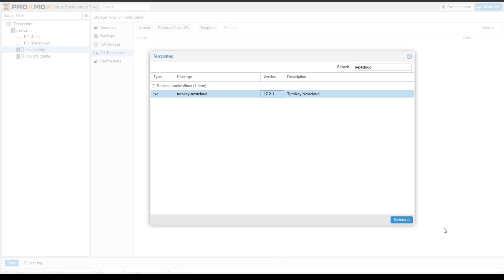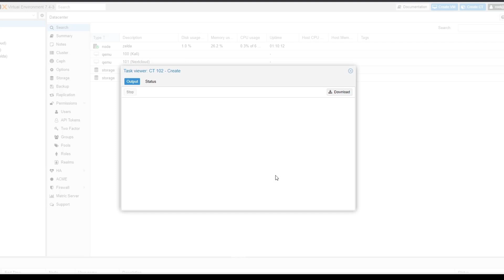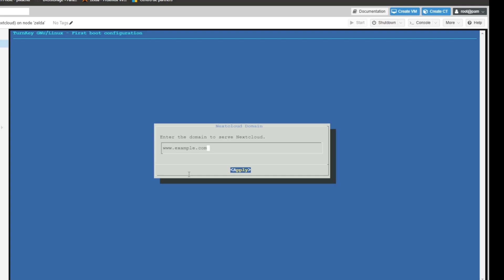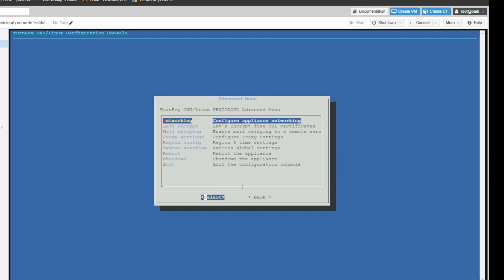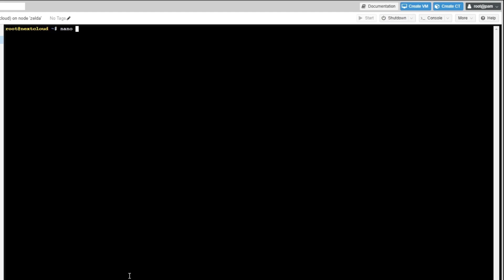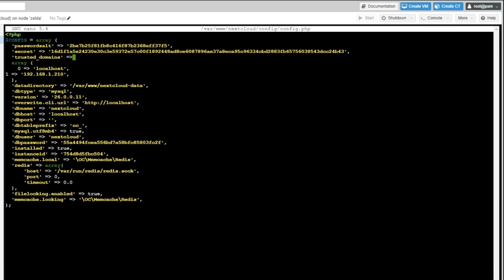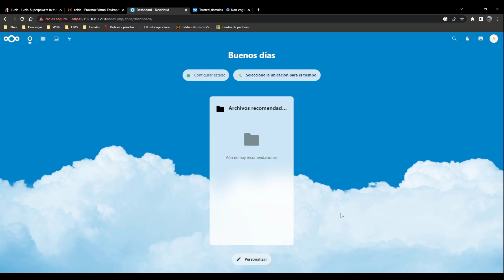👍 Instalar NEXTCLOUD ya configurado en PROXMOX en contenedor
👉 SI QUIERES PUEDES AYUDAR AL CANAL, puedes hacerlo de las siguientes maneras:
- 🛒 Haciendo tus compras en AMAZON a través de este enlace ▸